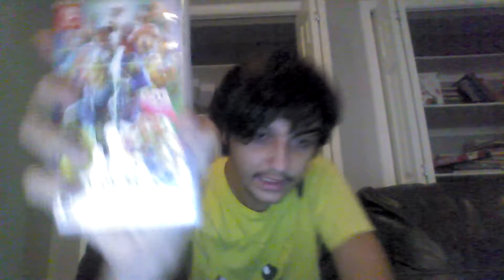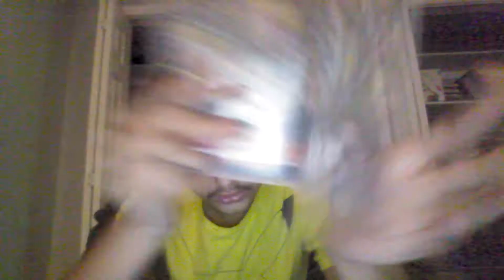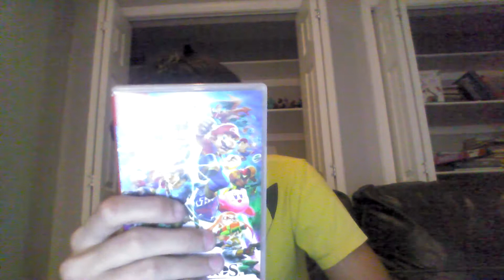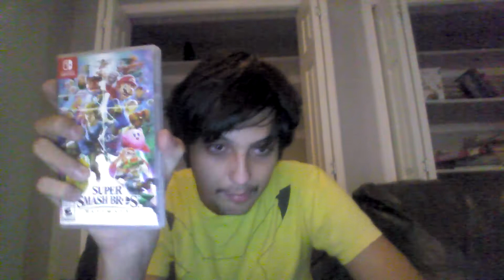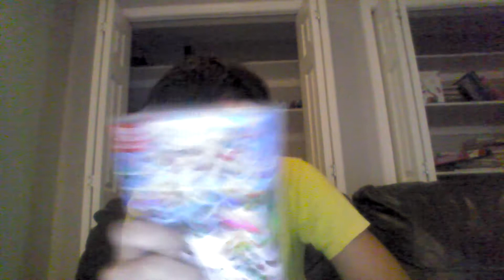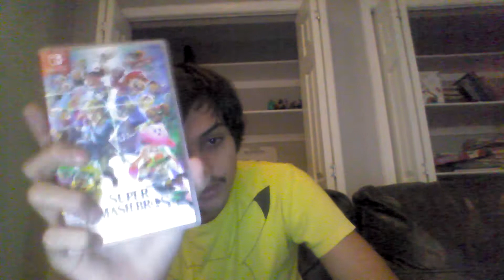Super Smash Bros Ultimate Review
I review the god of party fighters Super Smash Bros Ultimate